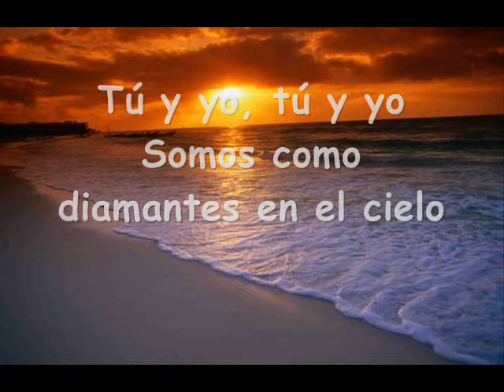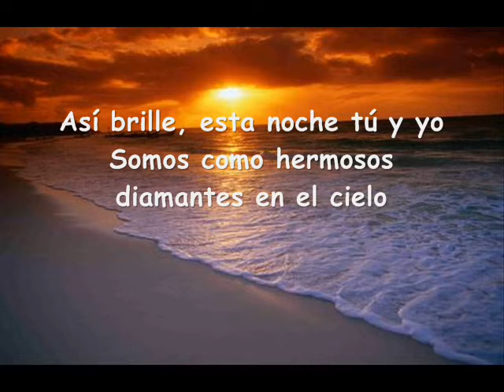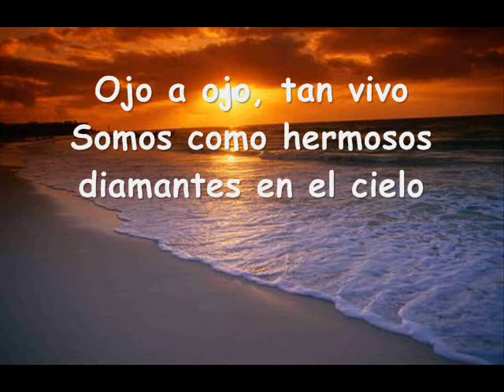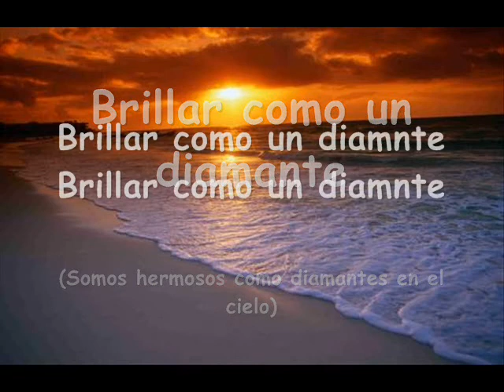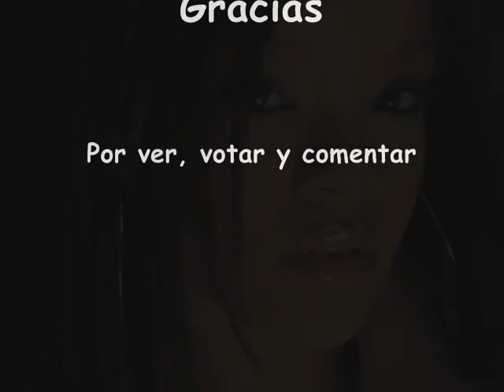Rihanna - Diamonds [Sub.Español] - (HD) - (Lyrics).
Mi inglés no es perfecto,creo que me he equivocado en algo,pero no sé en qué. XD
Espero al menos que les guste, y lo siento por la faltota del principio!! :$

¡Diamantes!